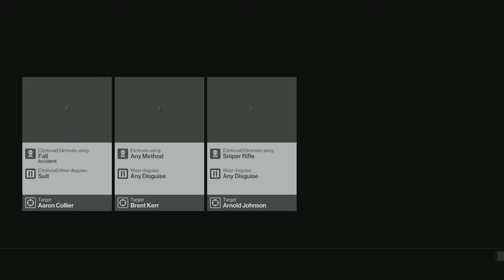HITMAN - Magical Militia (My Contract)